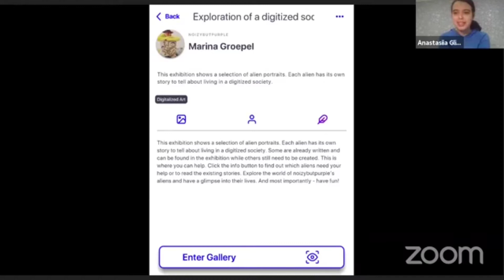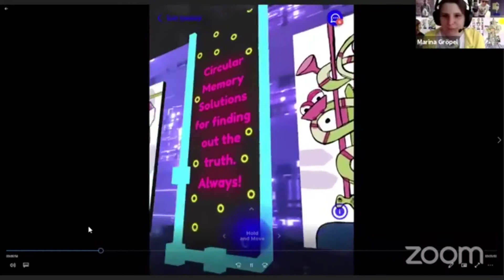Exploration of a digitized society Opening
«Exploration of a digitized society» exhibition by @noizybutpurple opens on April, 27 on the V-Art platform.

Virtual opening & Artist talk with Marina Gröpel (@noizybutpurple)!

Marina Gröpel is a Zurich based new media and street artist who studied art, design, and media at the Merz Akademie in Stuttgart. What makes her art extraordinary is that it is always closely connected with new technology such as NFC, AR, and VR. Her body of work explores a digitized society and how it would be to live in such a world.